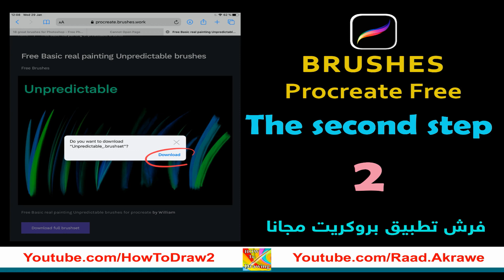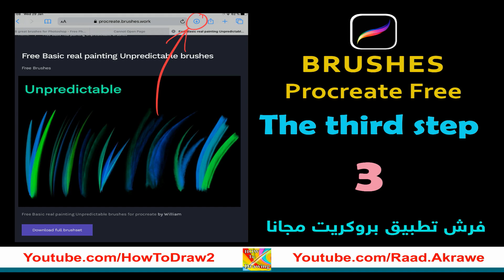Free Biro Pens - فرش بروكريت مجانا - Free Brushes for Procreate